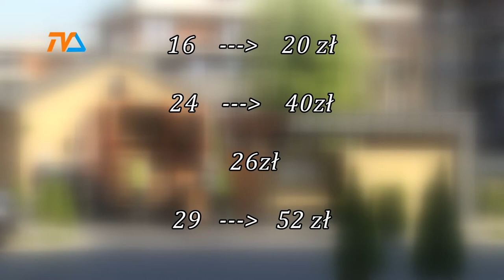Miliony na śmieci |TVSUWAŁKI